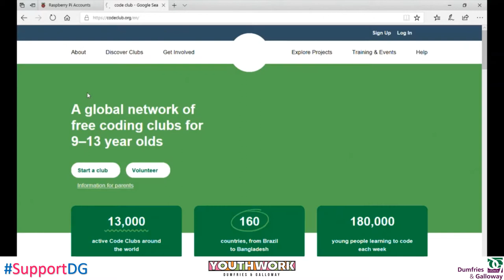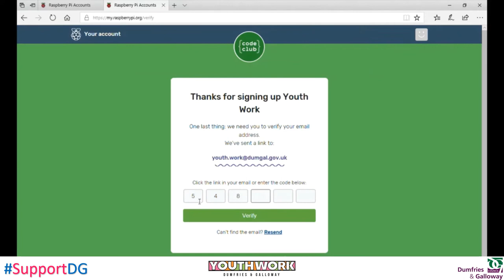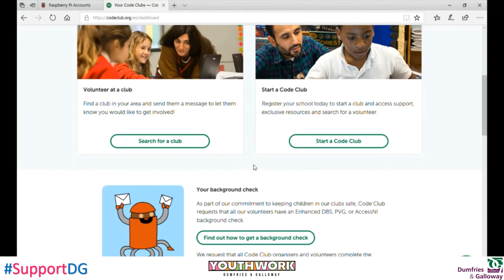Code Club Introduction (Week 1)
Welcome to Code Club, in this first installment we introduce you to the world of coding.

We hope you enjoy learning and don't forget to let us know how you get on in the comments...